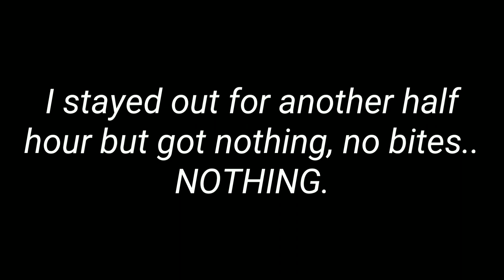They Hit it RIGHT AT THE BANK!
I caught my first largemouth on the wisconsin. It was pretty lit. And then something very odd happened,, watch to find out.